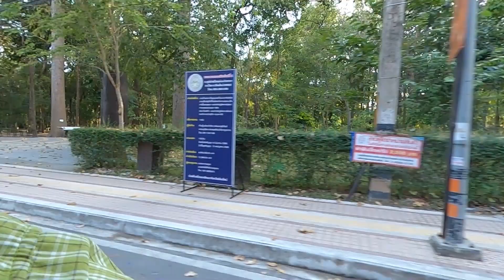Doi Sutep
Wreath image from pngtree.com png/beautiful-christmas-wreath 6968332.html